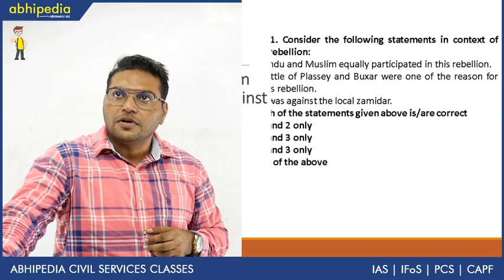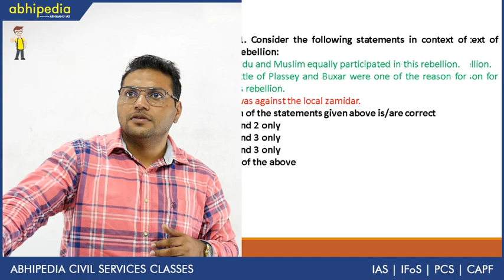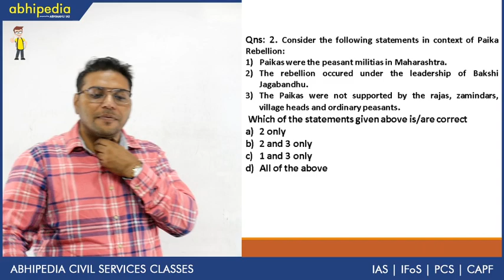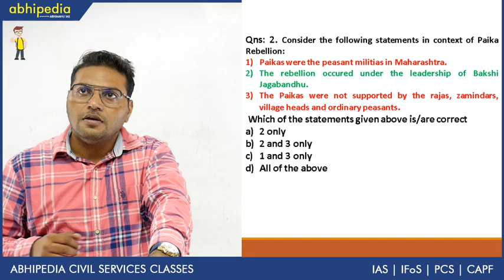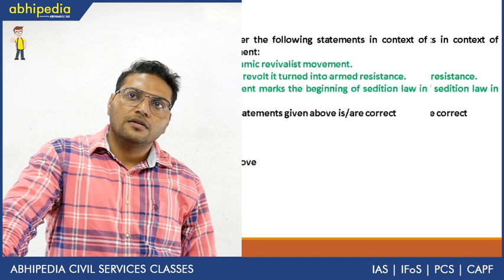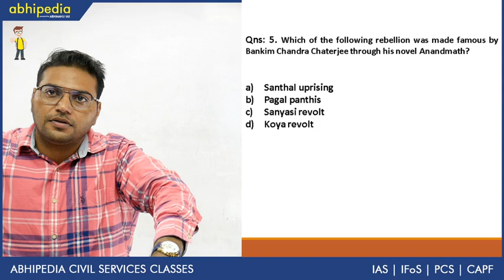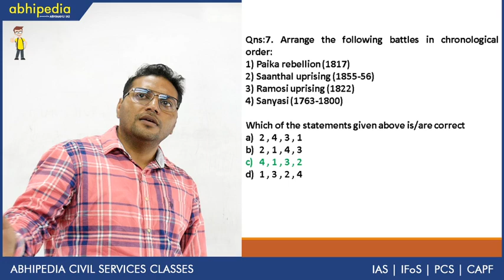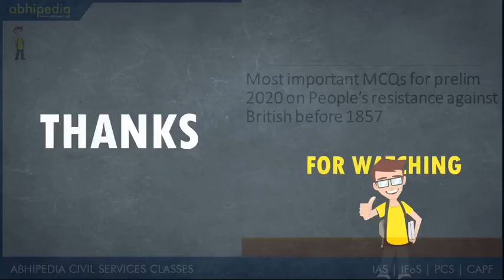People"s Resistance Before 1857 I Modern History I MCQs for prelim 2020 I By Dr Dharminder Singh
Abhipedia powered by Abhimanu IAS brings a "MCQs for prelim 2020"to sharpen your preparation for IAS 2020.